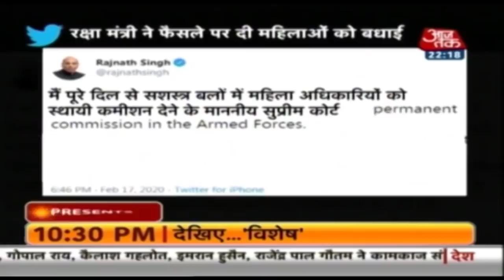बापू के 150वीं जयंती साल में भारत में अर्धसत्य के प्रयोग ! देखिए Dustak I Navin Kumar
पूरी दुनिया सत्य के साथ बापू के अन्य प्रयोगों से प्रभावित है लेकिन भारत अर्धसत्य के प्रयोग में व्यस्त है.
जामिया में हिंसा पर जारी हैं अर्धसत्य के प्रयोग (0:47)
शाहीन बाग का रास्ता खोलने पर अर्धसत्य के प्रयोग (6:56)
यूपी में प्रदर्शनकारियों से वसूली पर अर्धसत्य के प्रयोग (10:47)
सेना में महिला-पुरूष बराबरी के अर्धसत्य के प्रयोग (14:45)
शिक्षा और संपन्नता पर भागवत -ज्ञान के अर्धसत्य के प्रयोग (18:20)